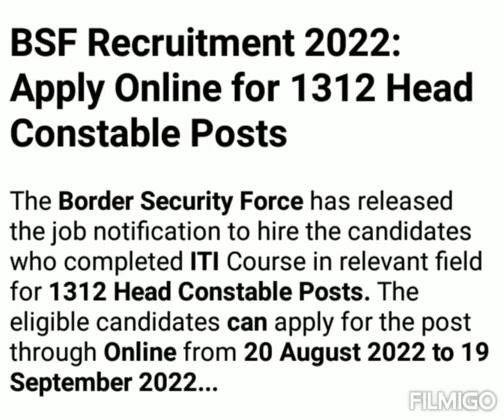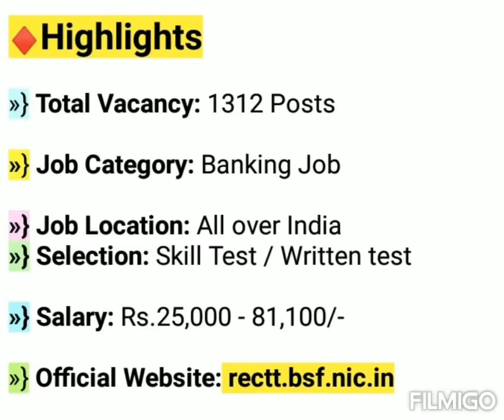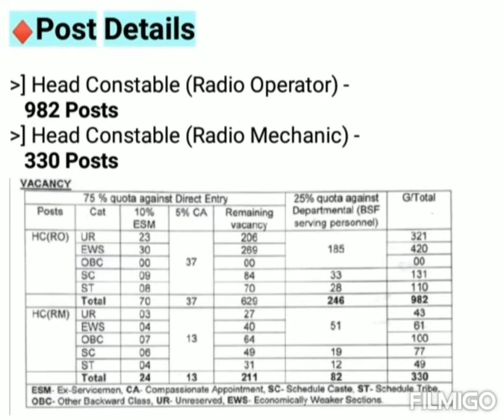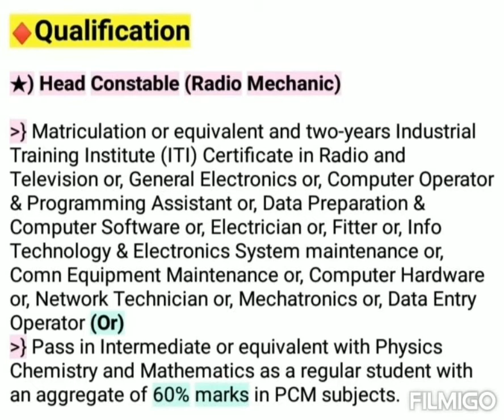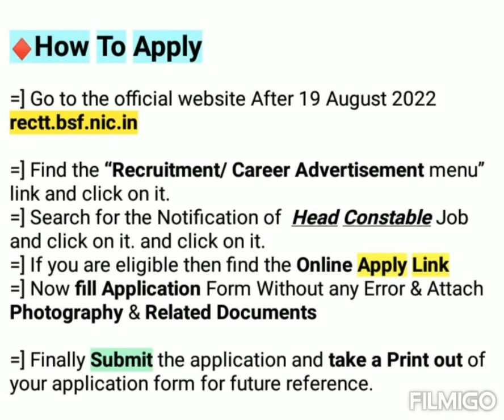BSF Head Constable Radio Operator Recruitment 2022 | BSF New Vacancy 2022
You will get daily 3 to 5 job notification on my channel, as well as you will get most important GK MCQ in various Topic

सरकारी नौकरी 2022
नौकरी जॉब
सरकारी नौकरी नोटिफिकेशन
सरकारी नौकरी UP
सरकारी नौकरी MP
सरकारी नौकरी रेलवे